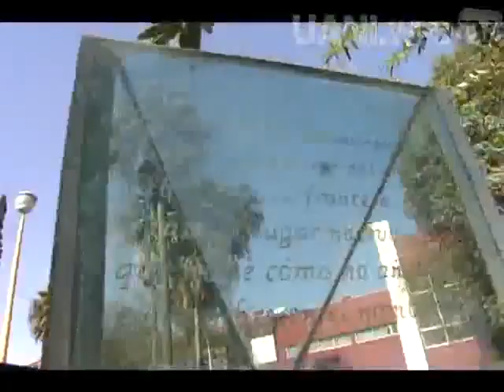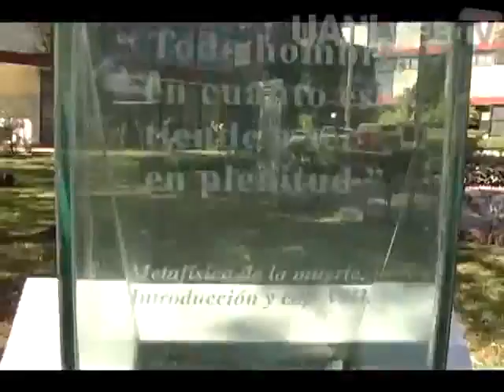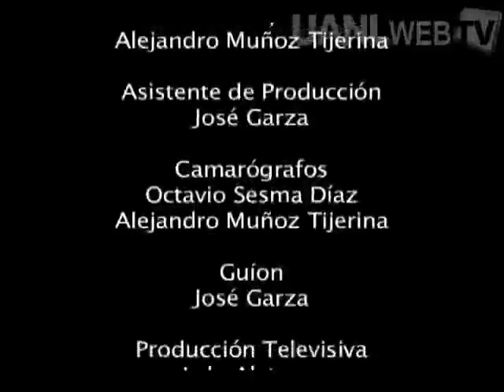¿Quién es? Héctor Cantú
En este programa ¿Quién es? Héctor Cantú, descubriremos, a través de una entrevista, la personalidad, el pensamiento y la historia del artista Héctor Cantú.
Nació en Santa Catarina, Nuevo León, en el año de 1948, quien cursó la carrera de Arquitectura y Diseño Gráfico, en la Universidad Autónoma de Nuevo León; posteriormente, realizó estudios de postgrado en los Estados Unidos, Italia, España y Finlandia. Después de incursionar en otras técnicas, se inclinó cada vez con mayor intensidad por la acuarela, disciplina a la que terminó dedicándose exclusivamente. Entre las presentaciones individuales en Monterrey, destacan las de Arte, A. C., Casa de la Cultura de Nuevo León, Difusión Cultural de la Universidad Regiomontana, la Biblioteca Magna de la Universidad Autónoma de Nuevo León, Galerías Collage, Arte Iluminación y la Pinacoteca de Nuevo León. Además, de otras exposiciones en Puebla, Saltillo, Aguascalientes y San Luis Potosí; y fuera del país, Madrid, Tokio, Guatemala y San Antonio. Es socio fundador del Círculo de Acuarelistas de Monterrey y miembro de sociedades de acuarela de México, España y Francia.